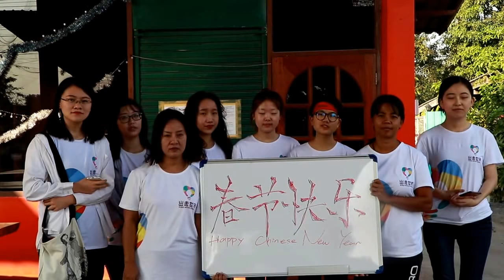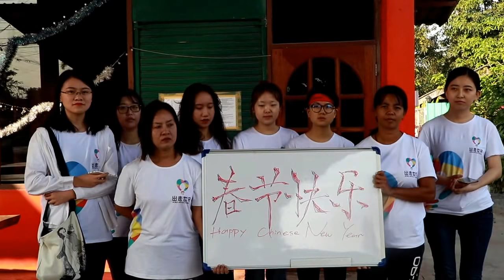Chinese New Year 2018 with Thailand Teach and WWB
Thailand Teach welcomes our WWB volunteers during Chinese New Year 2018

Our aim  Help poor villages and motivate the local children and families.

Your help  gives us needed  support with local renovation projects and schools with art, music, shows, sports, English or any talent to benefit children.

Biggest Benefit  is the children's seeing other people of the world through cultural exchange.

Most local people will only see close provinces in Thailand.

We have been happy to welcome over 300 WWB volunteers who have shared  time and experiences. We are the first Schools in our area to speak Chinese with English.

Feedback from Volunteers is great and Julie from WWB wrote
 “I had a wonderful 5 days here, not only my volunteering at school, but also had an experience of local life. Thank you for
everything you have done for us.”

Thank you to all our past WWB volunteers for their help and very happy memories.

We miss everyone and hope to see you again like 7  :)

PLEASE keep helping our programs with WWB in Thailand or Sri Lanka, Bali, Cambodia, Nepal or any future locations WWB visits ahead of time to make sure all is good

  Happy Chinese new year to everyone

 ‘Xin Nian Kuai Le’    新 年 快 乐

Robert and Pooh Newton

Skype - volunteerresort

Wat Wang Khon - Chom Poo
Soi Sukhaphiban Sing Buri 14
68 Moo 10, Tambon Pho Chon Kai,
Amphoe Bang Rachan, Sing Buri, Thailand 16130

ลงที่บ้าน วังขรณ์ บ้านชมพู่แฟนฝรั่ง
บ้านเลขที่  68 หมู่ 10 ต โพชนไก่ อ บางระจัน จ สิงห์บุรี

Intercultural travel and voluntouring programs overseas are
an interesting adventure. The more involved you are the more
incredible the experience is for everyone.

 *** Note: Tropical countries such as ours have heavy rains,
           violent storms and floods. Be ready for alterations
           to activities and schedules during these times. ***